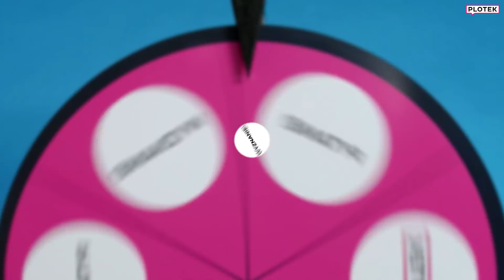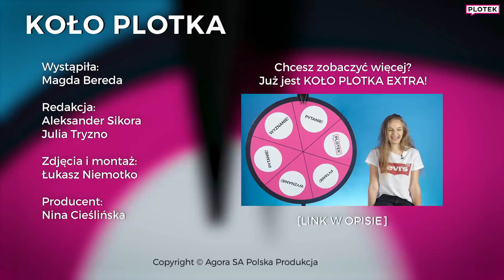MAGDA BEREDA i muzyczny challenge - Koło Plotka